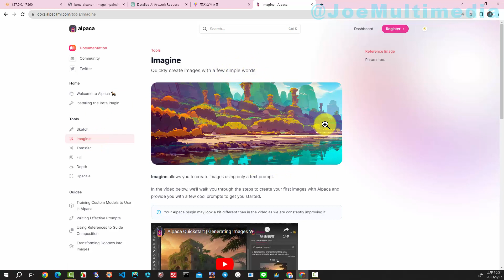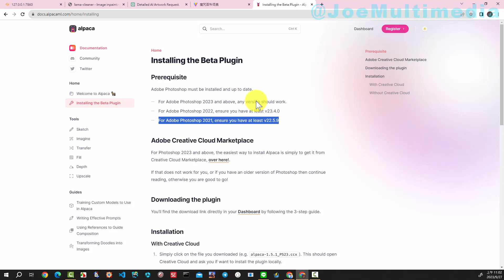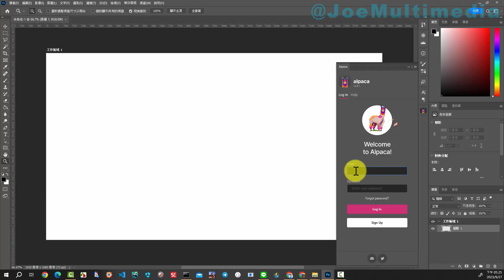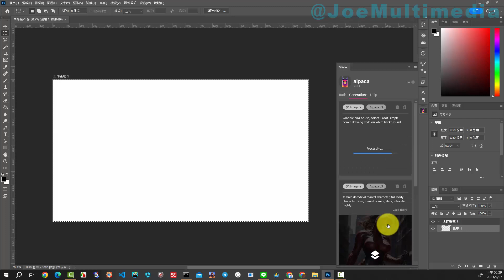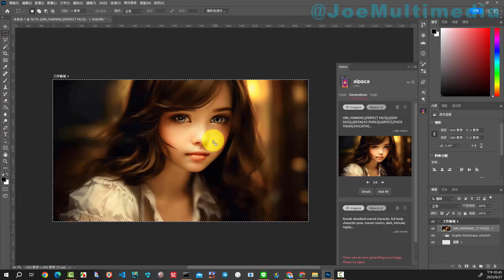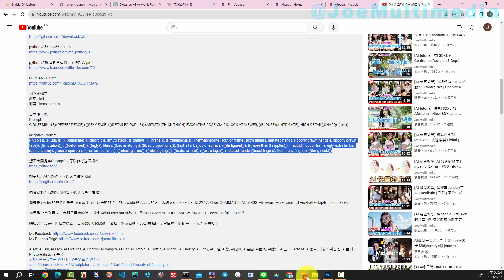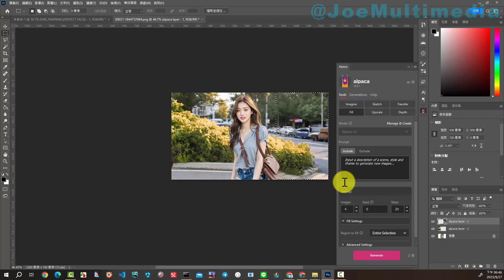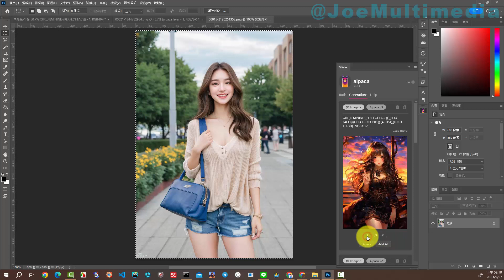[AI tutorial] Photoshop Plugin ALPACA 介紹與使用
使用硬體：
AMD R5 5600X 48GB RAM